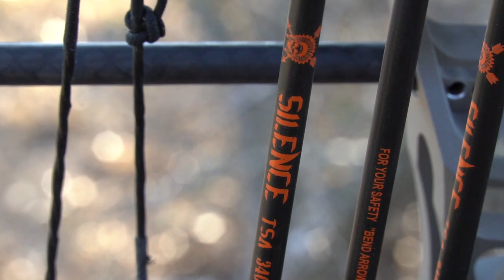The Hunt For Tripod - The THREE Legged DEER!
Once in a lifetime, I think! Thank you guys so much for watching, I hope y'all enjoyed this one!

Uze Code "brad" to save some $$

My new vlog camera
My big camera
My GoPro
SD Cards
My lighted nocks
My Camera Tripod
My Camera Mic
My range finder
My Drone
My Arrow rest
My bow sight
My release
My stabilizer
My Broadheads
My Skinning Knife
My Favorite Popup Blind
My Thumb Release
My cellular trail camera

Ropeman Ascender
Primal climbing steps
Treestand Gear Hanger
My trail cameras
My binoculars